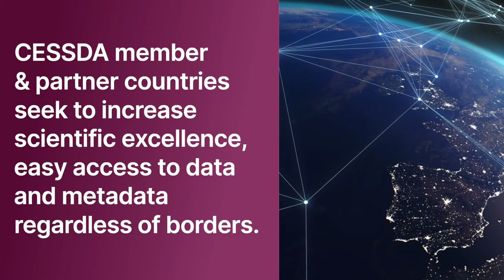Spotlight on the Swedish National Data Service (SND)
The Swedish National Data Service is a research data infrastructure that supports accessibility, preservation, and reuse of research data. Together with an extensive network of 40 universities and public research institutes, it aims at making access to research data as “open as possible, as closed as necessary”.